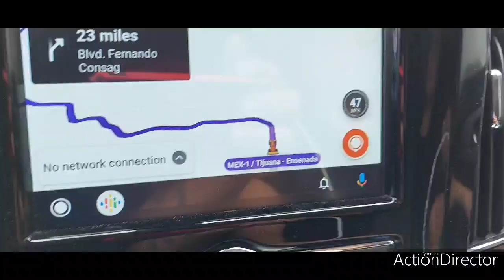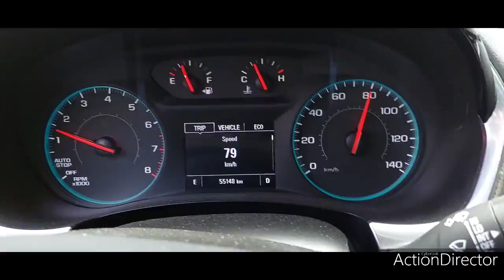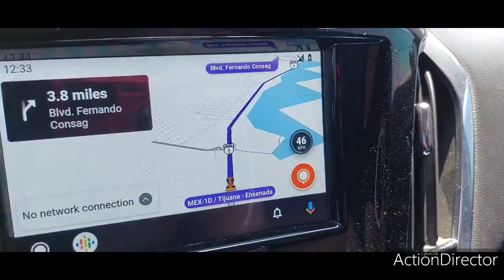still driving to Ensenada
the views on the way to our destination.